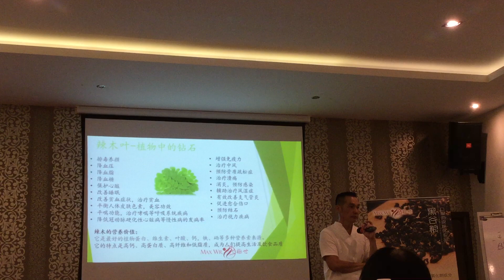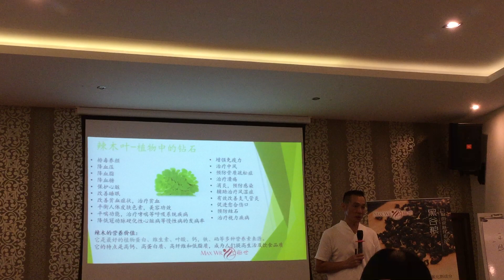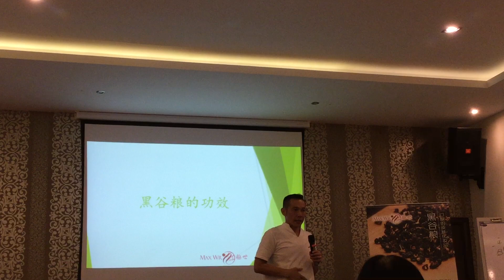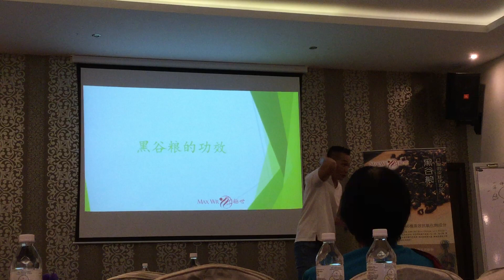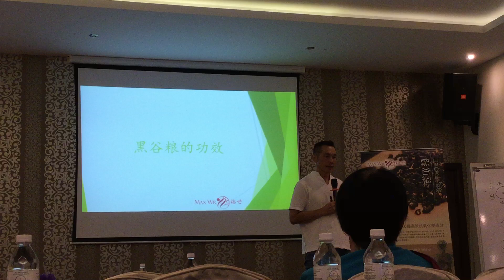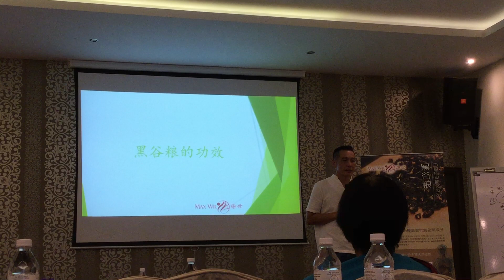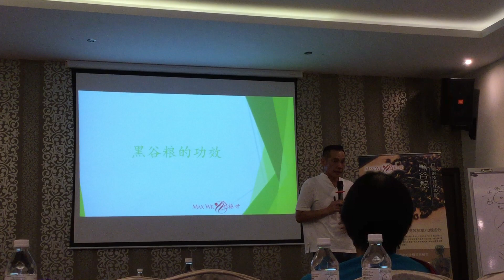March 7, 2019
Detox “ HEI GU LIANG “ P4